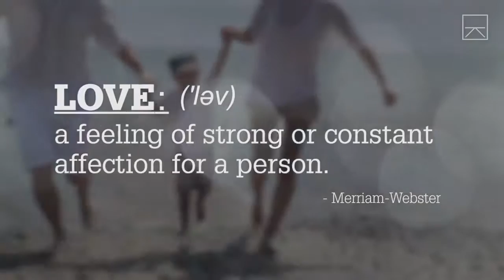How Love Is Defined Around The World -2017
2017  What is the definition of love? Meet one girl traveling the world asking strangers to share their meaning of the word. More on Chrissie Lam's Love Is Project .

Top 10 different perspectives of the term 'sexy' from countries around the world. Beauty, sexiness and being 'hot' are all relative depending on which religion, .

One woman's global Photoshop experiment yielded stunning results Post to Facebook: Like BuzzFeedVideo on Facebook: .